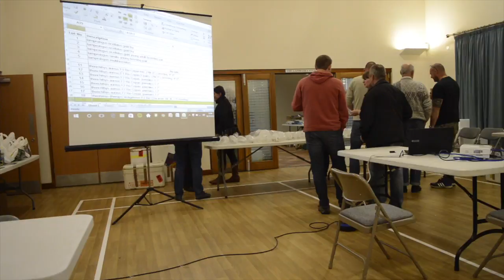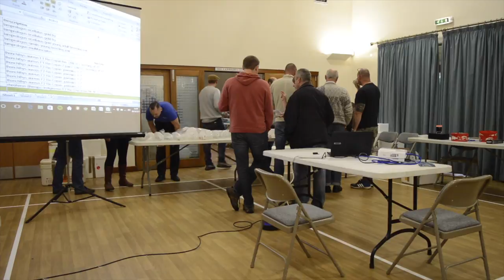Monday Update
East Anglian Cichlid Group great day yesterday. Thank you to Tautvis from NorthFin Uk. and shout out to PSB